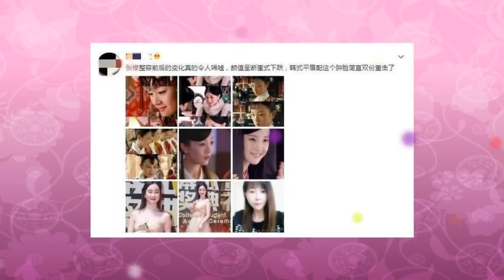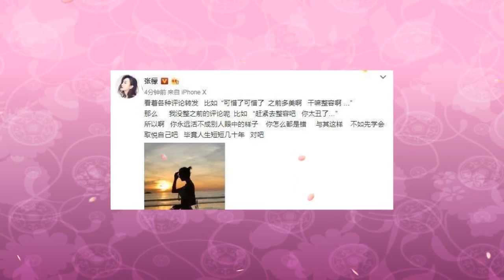被嘲颜值断崖式下跌，张檬发视频怒怼：有必要整天黑我吗？